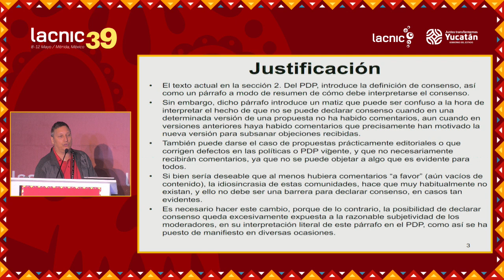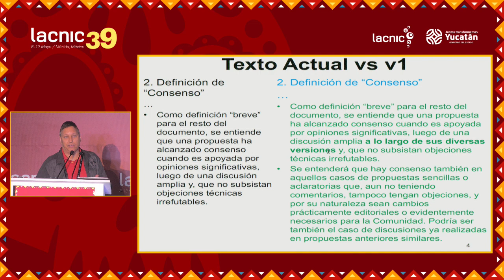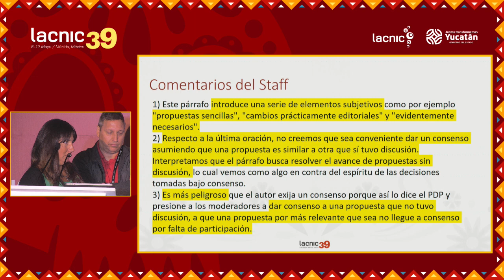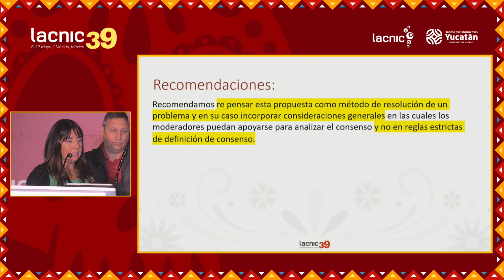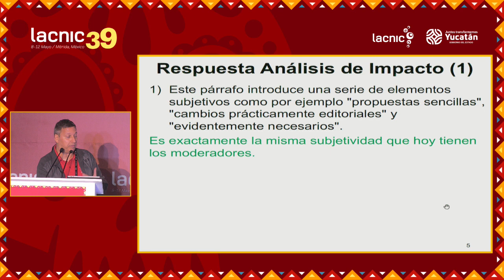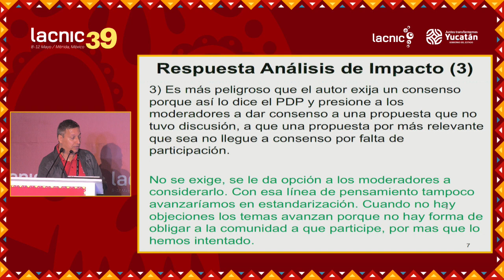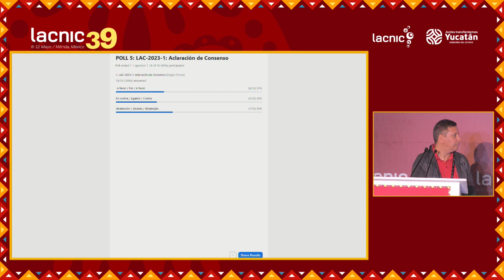LAC 2023 1 v1 Clarify Definition of Consensus